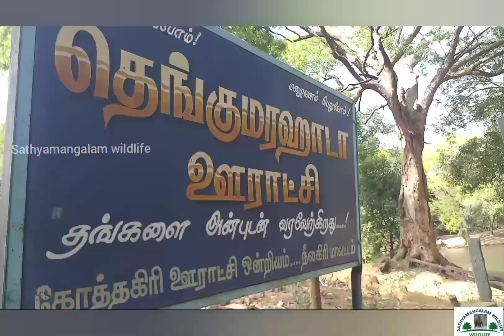தெங்குமரஹடா கிராமத்தின் எதிர்காலம் கேள்விகுறியாகிறது...